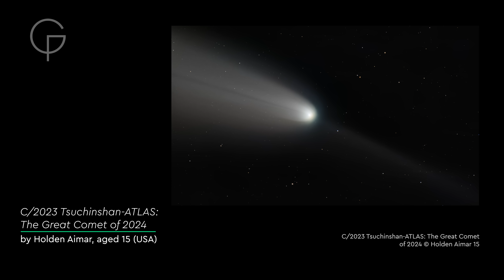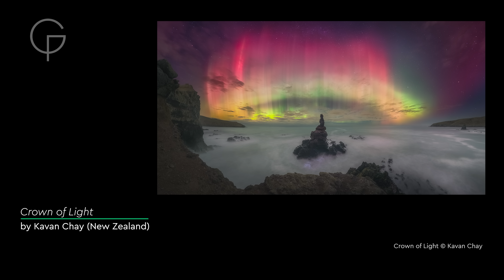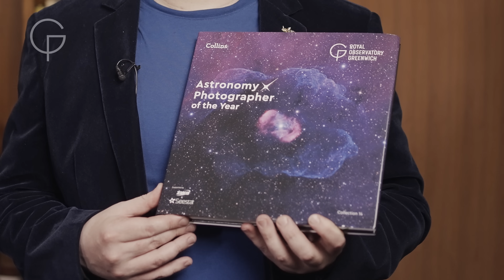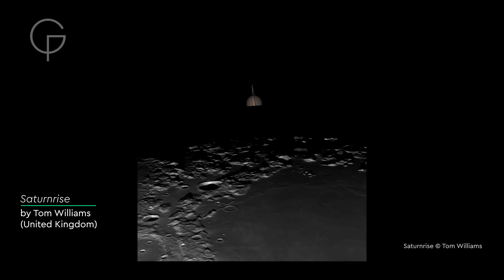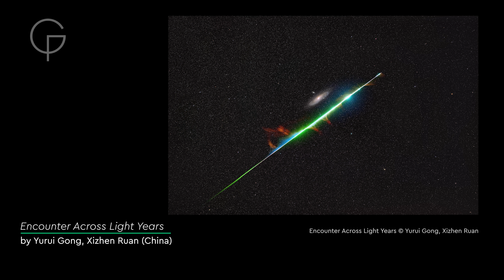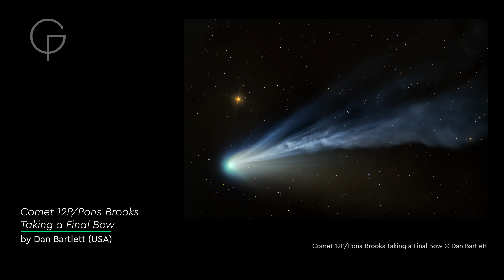ZWO Astronomy Photographer of the Year 2025 awards ceremony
Join us live online for the official reveal of the winners and runners-up in the ZWO Astronomy Photographer of the Year 2025 competition.

Hosted by Royal Observatory astronomer Dr Ed Bloomer and special guests, this event celebrates the talent and dedication of some of the world's greatest space photographers.

Who will take home the coveted grand prize?

Watch the whole ceremony as it happens on YouTube, or sign up to our space newsletter for behind-the-scenes stories, insights into the exhibition at the National Maritime Museum, and a closer look at the breathtaking shortlisted images.